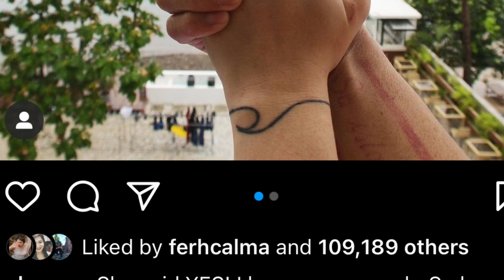FROM SURFER TO CELEBRITY! FACTS ABOUT PHILMAR ALIPAYO, ANDI EIGENMANN’S SURFER FIANCÉ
philmaralipayo andieigenmann happyislanders Here’s some fast fact about Philmar Alipayo, Andi Eigenmann’s fiancé, Lilo and Koa’s father and Ellie Eigenmann’s stepdad ❤️